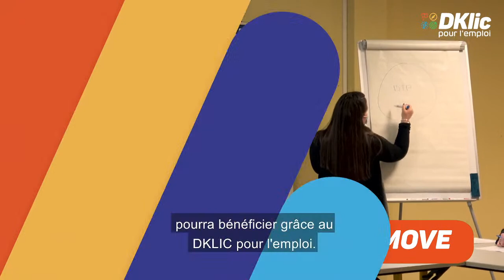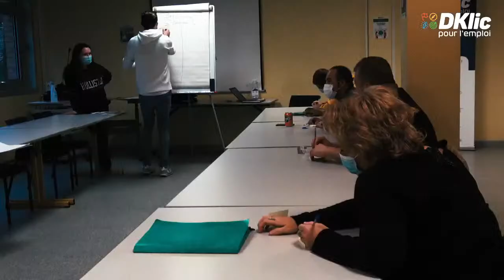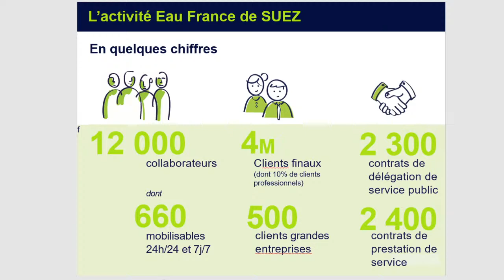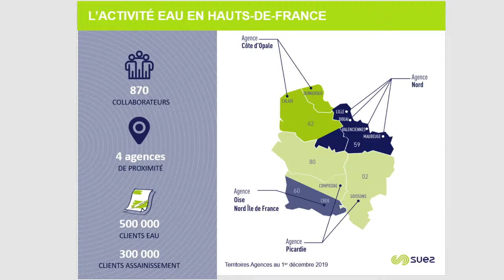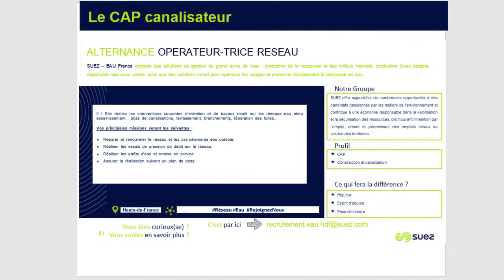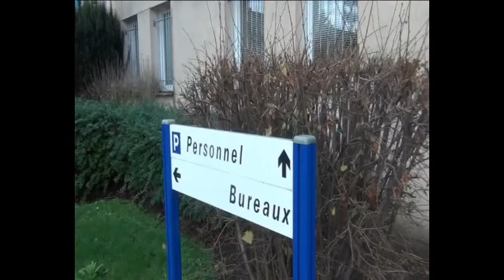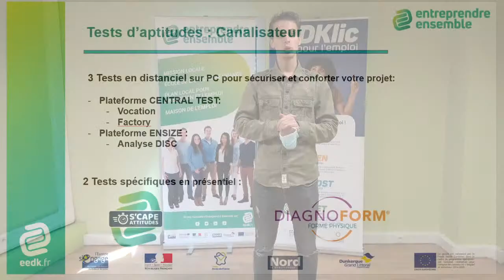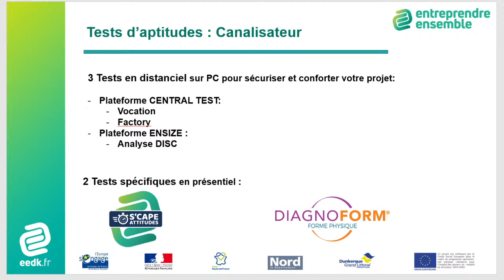Dklic pour l'emploi - Canalisateur